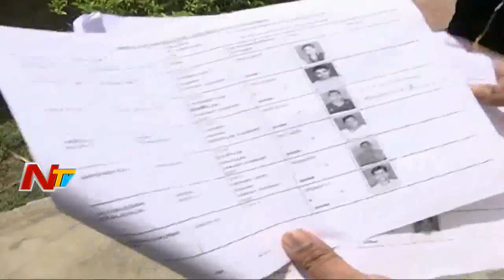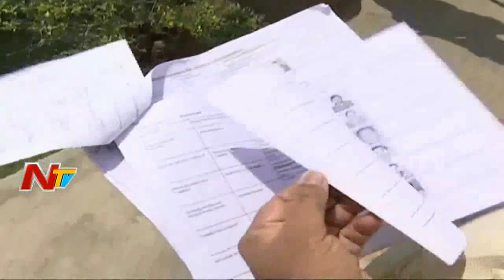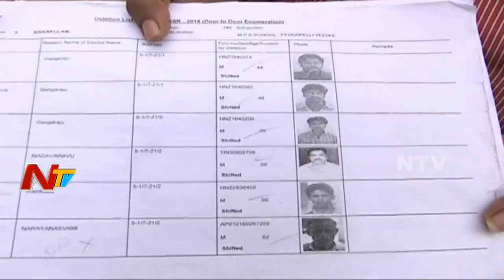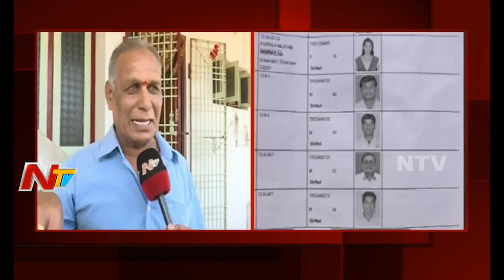Huge Number of Voters Removed from Voters List in Srikakulam Municipal Corporation || NTV